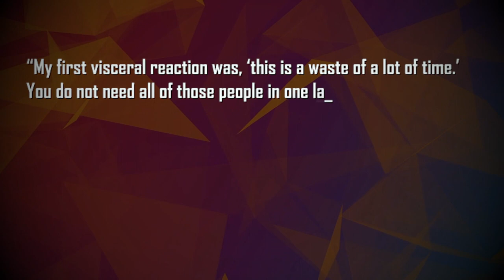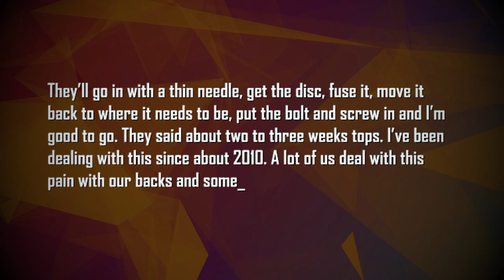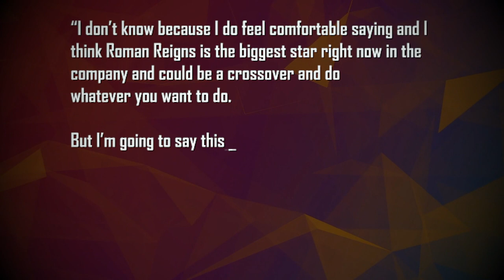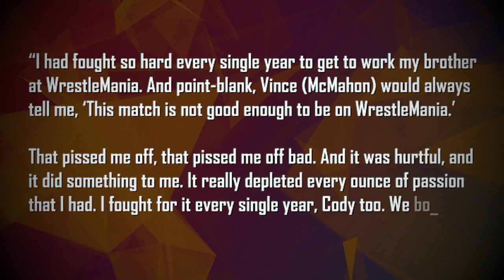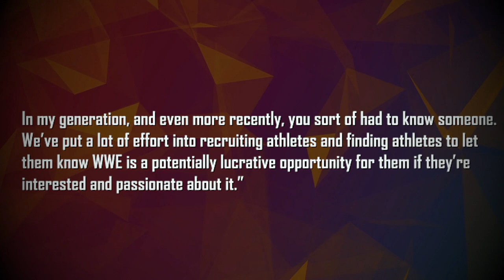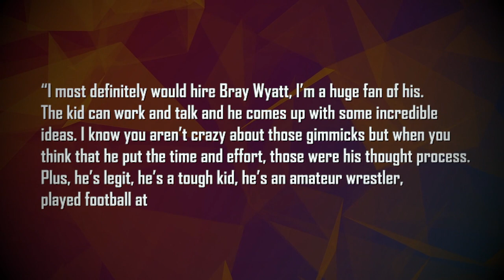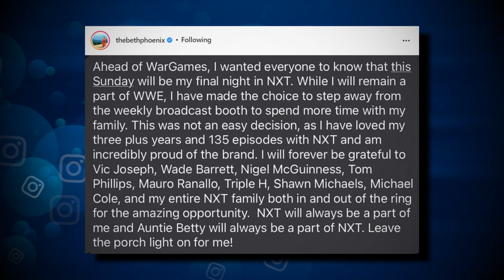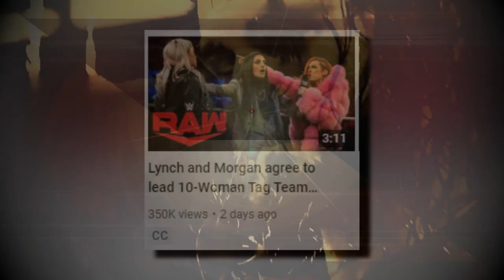Liv Morgan Removed By WWE... Triple H Leaving For New Promotion... WWE Star Steps Down... Bray Wyatt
Intro 0:00
Production meetings in WWE were a waste of time 0:35
D-Von Dudley provides update 2:15
Triple H unlikely to leave WWE 3:16
Charlotte Flair should receive a Roman Reigns push 4:05
CM Punk sounds bitter about WWE in his promos 4:47
McMahon didn’t think match with Cody was good enough 5:37
WWE creates pipeline system 6:50
Young Bucks ranked number one tag team by PWI 7:58
Ric Flair says AEW should hire Bray Wyatt 8:30
Potential spoiler for Becky Lynch vs. Liv Morgan bout 9:30
Backstage news on WWE getting rid of 10:00
Beth Phoenix announces she is leaving NXT 10:27
Wants to start his own wrestling promotion 11:15
WWE removes Liv Morgan comments on releases from YouTube 12:26